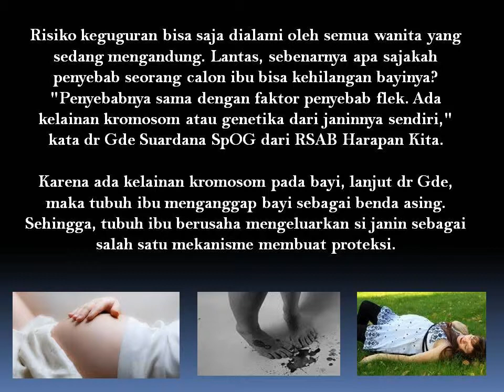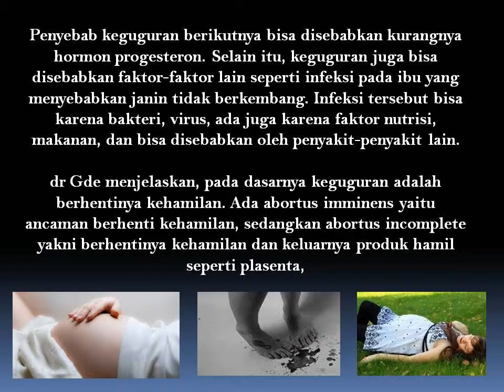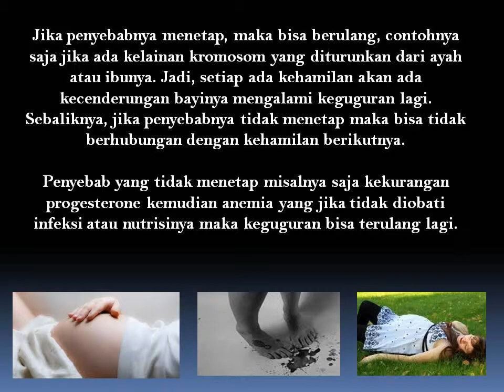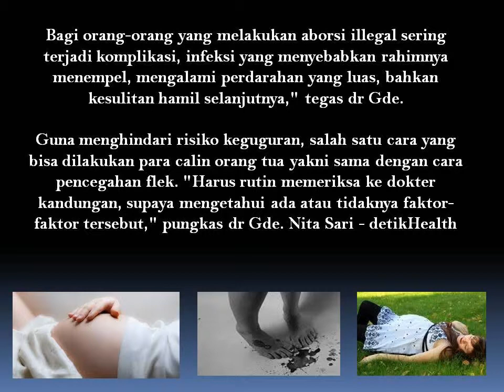Kenali Faktor-faktor Yang Membuat Wanita Keguguran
Untuk ibu yang pernah keguguran menurut dr Gde belum tentu akan lebih mudah mengalami keguguran berulang. Jika penyebabnya menetap, maka bisa berulang, contohnya saja jika ada kelainan kromosom yang diturunkan dari ayah atau ibunya. Jadi, setiap ada kehamilan akan ada kecenderungan bayinya mengalami keguguran lagi.